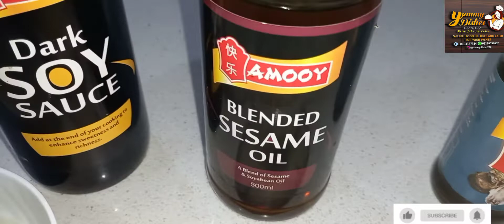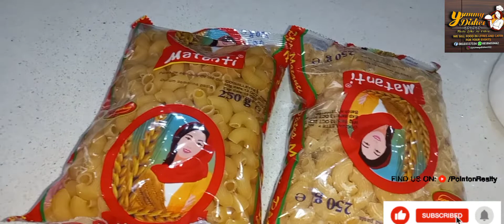how to make mouth watering macaroni 😋